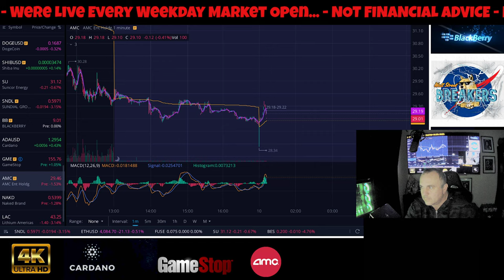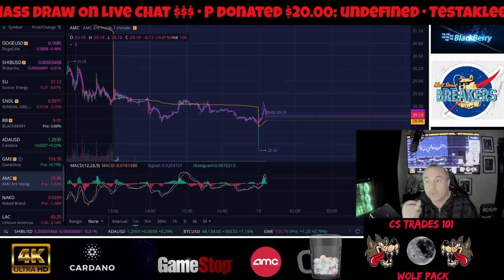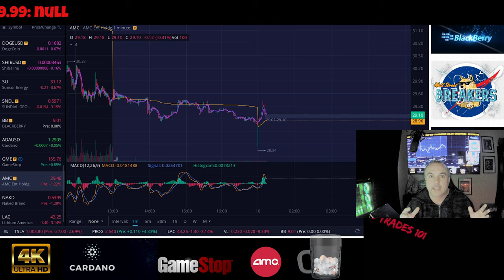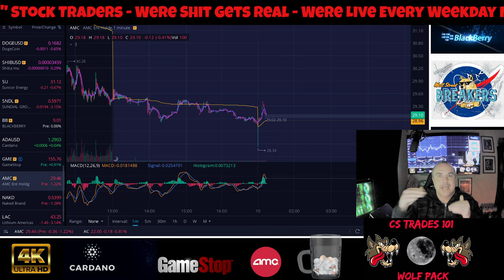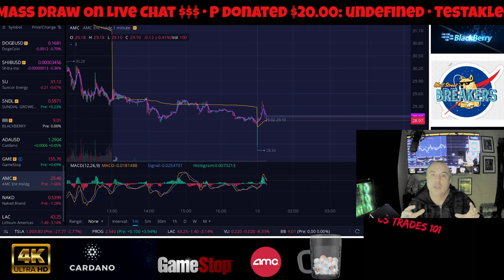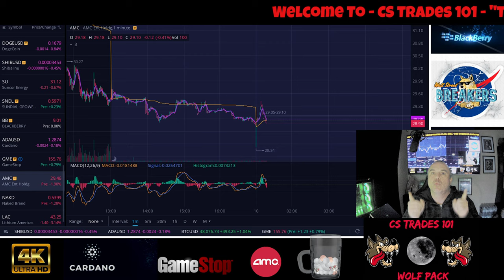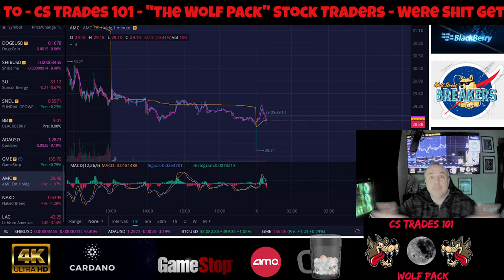AMC & GME Dead? What's Going On..🚀🚀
CODE=PFND3A